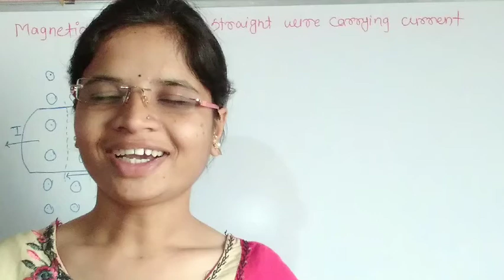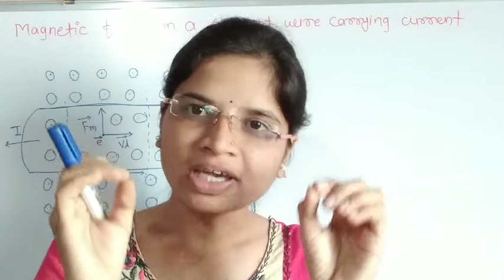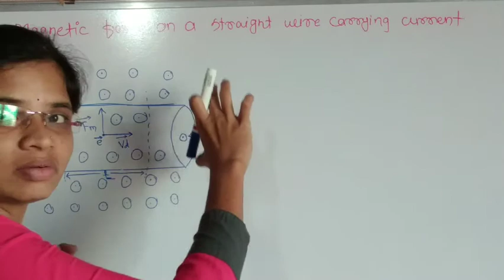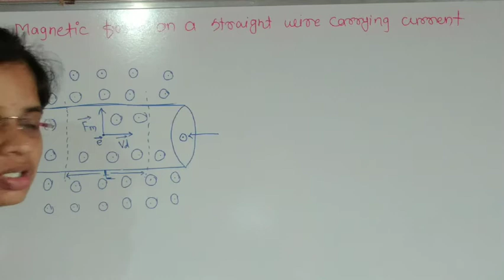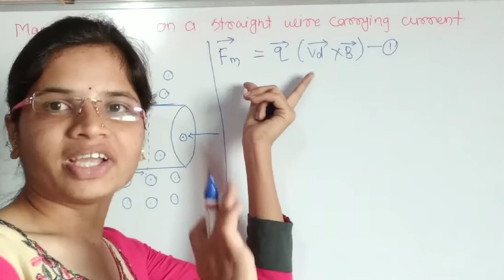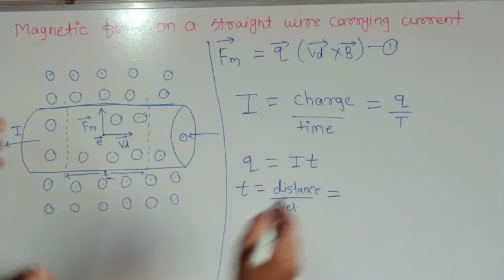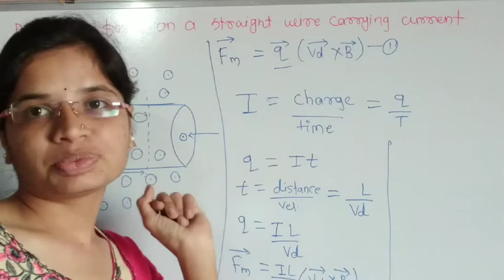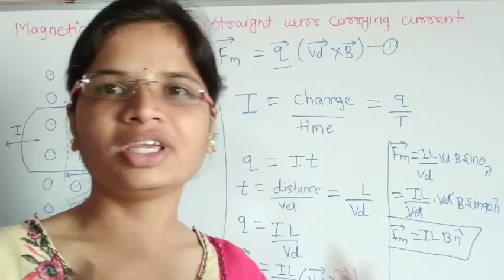Magnetic field due to Electric Current-Lecture-4- magnetic force on a straight wire.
Magnetic field due to Electric current. Lecture-1- class-12- magnetic force on a straight wire carrying current.

important for state board examination.

JEE

NEET